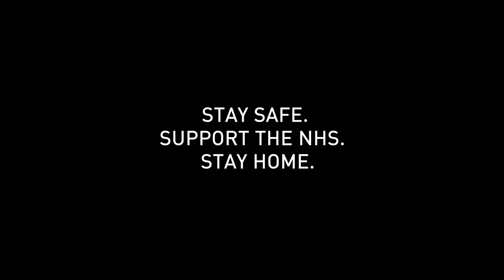Into The Groove 'Grandma's Hands' / Gil Scott-Heron (Cover) StayHome Sessions - AliveNetwork.com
One of the finest bands on the scene, Into The Groove fuse stunning male and female vocals with a super tight rhythm section and razor sharp horns. Having previously performed with the likes of Beverley Knight, Jamiroquai and Ed Sheeran, this 6-10 piece band will provide you with a breath-taking performance from start to finish.